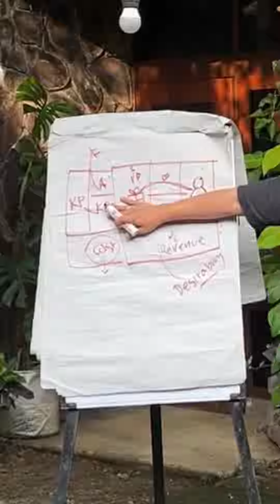Rumitnya menyusun model bisnis sosial😬😬😬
The Local Enablers
creating value, accelerating impact.